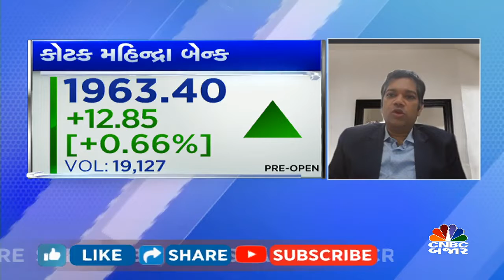Buy Bharti Airtel & Kotak Mahindra Bank | Trading call by Rahul Shah | Stock to buy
CNBCBajar | Market માં આજે ક્યાં સ્ટોક કરાવશે કમાણી? જાણો મોતીલાલ ઓસવાલના રાહુલ શાહ પાસેથી